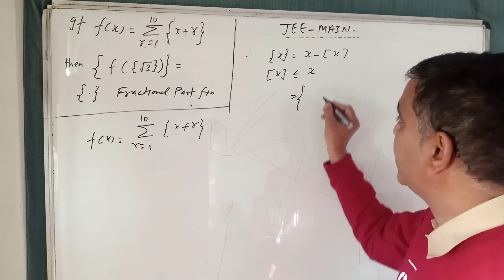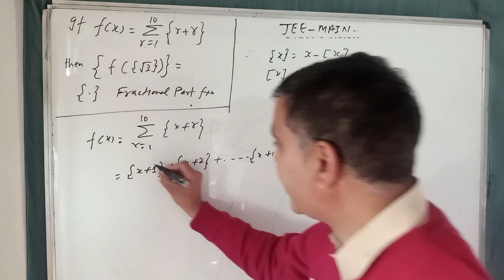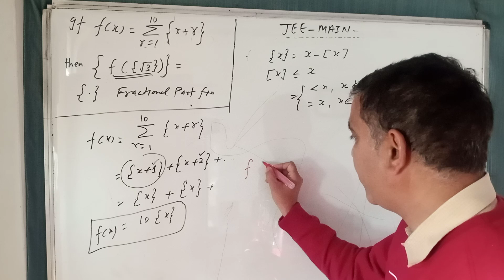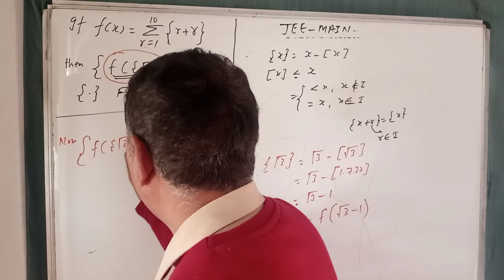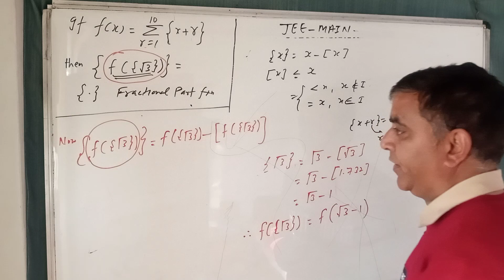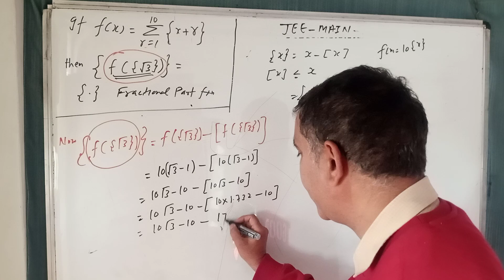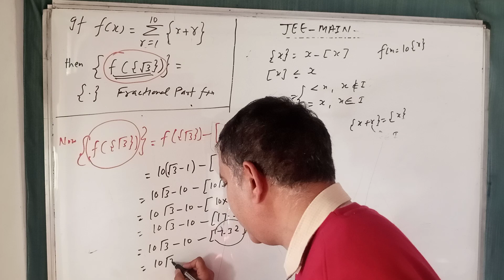IMPORTANT TRICKY QUESTION JEE-MAIN